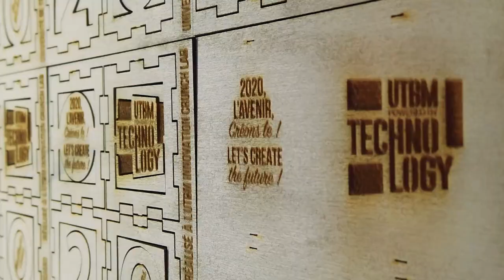2020, l'avenir créons le ! 2020, let's create the future !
L'UTBM vous adresse ses meilleurs voeux pour cette nouvelle année 2020
© Création : Service communication UTBM